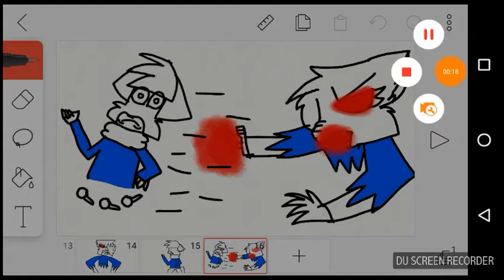Run [meme]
Heya pivetes!

Aqui quem fala e a Frans the Fox BR

E hj eu  trouçe um [meme] pra vcs chamado "Run"

Meus queridos Pivetes sabe este café então e pq eu gostei de usar P.S:eu não copiei de ninguém e sério😞

Apps:

FlipaClip-Animação

Du-recorder

Então foi isso meus queridos Pivetes

Até a próxima sala de julgamento!💀